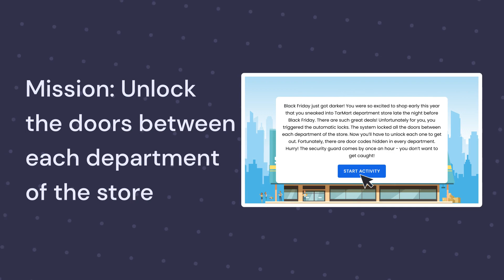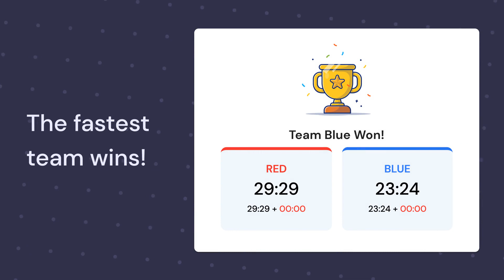Black Friday I Funtivity by Hermis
You were so excited to shop early this year that you sneaked into the department store late the night before Black Friday. There are such great deals! Unfortunately for you, you triggered the automatic locks. The system locked all the doors between each department of the store. Now you’ll have to unlock each one to get out. Fortunately, there are door codes hidden in every department. Hurry! The security guard comes by once an hour - you don’t want to get caught.